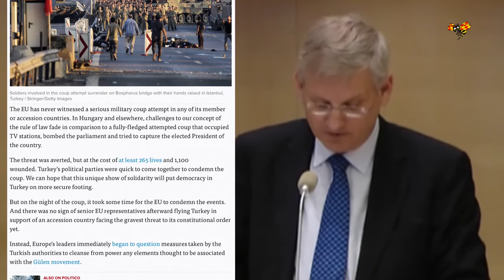Carl Bildt i storbråk med amerikansk nyhetssajt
Sveriges förre utrikesminister Carl Bildt har hamnat i storbråk med den amerikanska nyhetssajten Politico om en rubriksättning om Erdoğan.